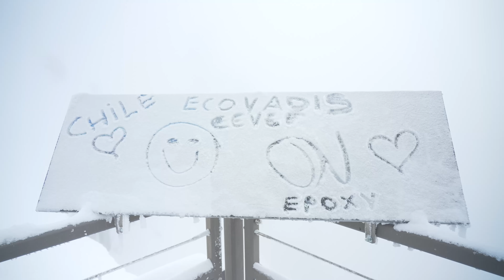Together Beyond 15 - France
This year EcoVadis teammates celebrate the company's 15th BIRTHDAY. Watch the video from one of the events organized across the globe for this occasion. Greetings from Chamonix in France!